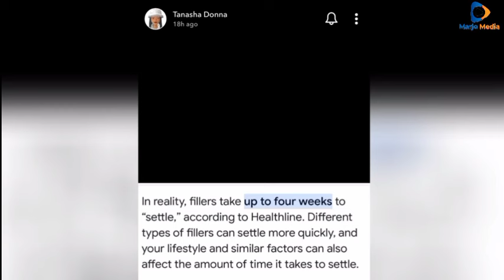TANASHA AMPAGAWISHA DIAMOND 🤔, ARUDI KWA KISHINDO "nimepona nina furaha" PICHA MPYA BAADA YA SURGERY